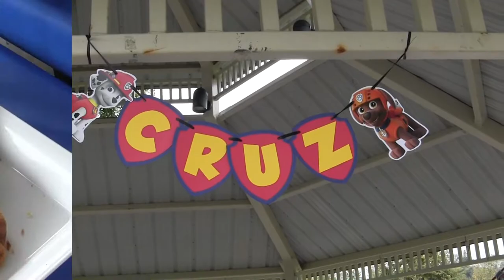Cruz's 3rd Birthday!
Cami and August know how to host a kid's party, that's for sure.